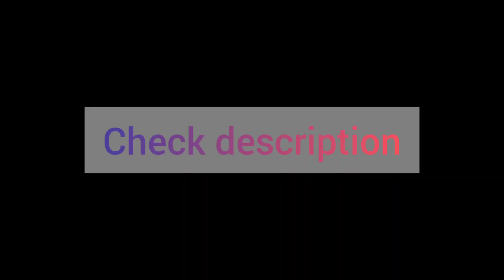Aggressive Malwa Munda Goat